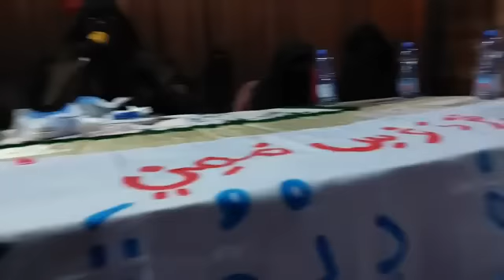malmatou Mamy Sacko. Prêche du 9 octobre 2022.